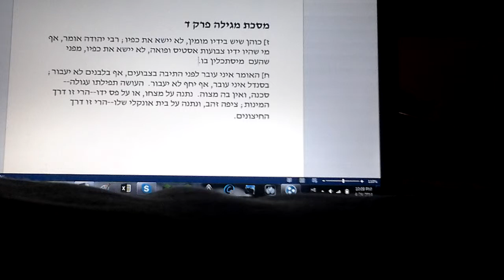מסכת מגילה פרק ד משנה ח